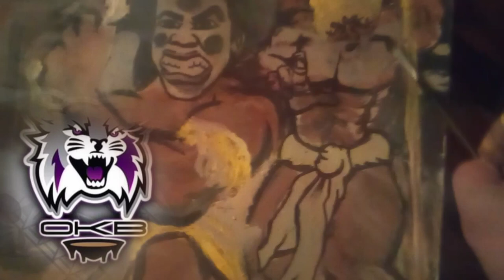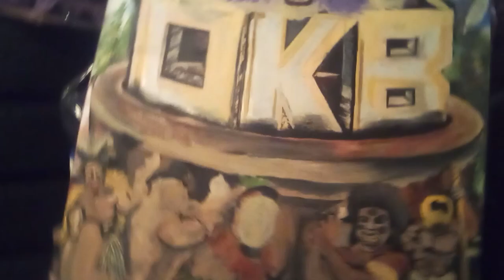Frank Spitzenberg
OKB (3)